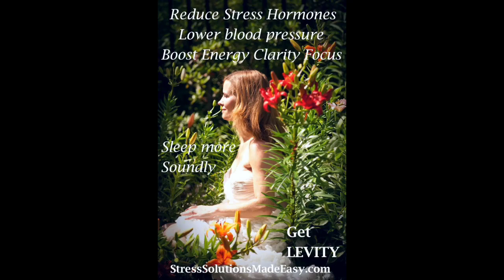A Mindful Meditation for Inner Peace and Calm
Lauren E Miller, M.Ed, ICF-PCC, CSC, HRD, SME Stress Management for more on Lauren’s work in the world please Podcast Videos that educate, inspire and champion personal and professional excellence.
Lauren E Miller, M.Ed, ICF, CSC, HRD, SME Stress Management for more on Lauren’s work in the world please Podcast Stress Relief Expert/Author/Speaker/Trainer/Coach Lauren E Miller shares a mindful meditation for inner peace and calm found on her Light/Sound Therapy product: Levity which boosts endorphins and serotonin 25% after each use